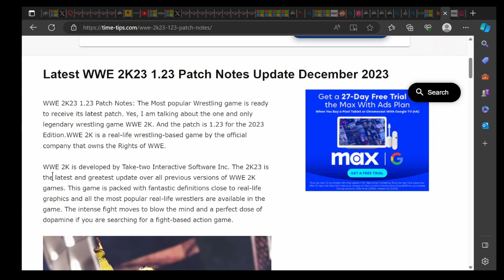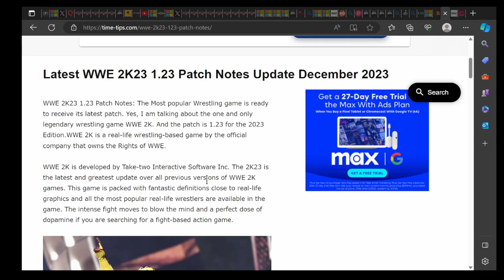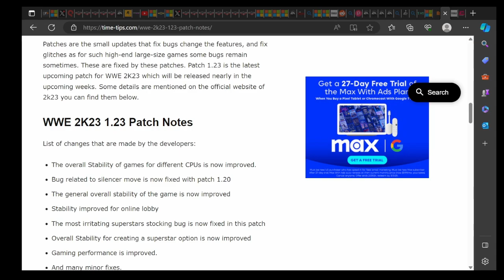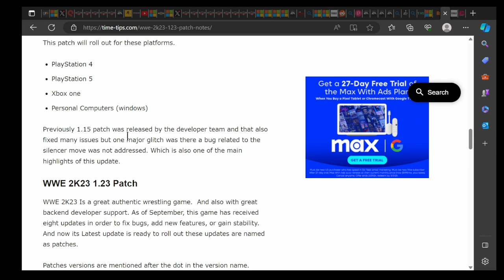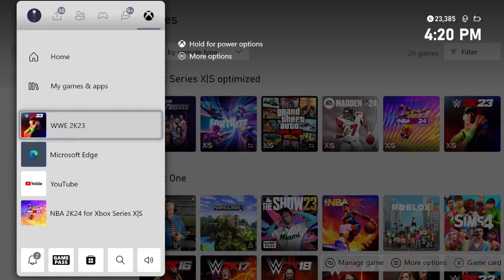THIS NEW WWE2K23 PATCH UPDATE 1.23 CHANGES THE GAME